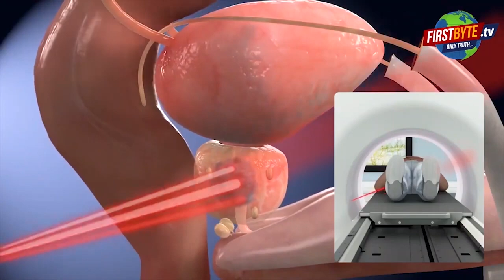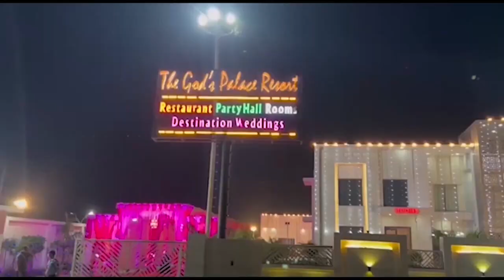Meerut: कक्षा 12 के इस छात्र की गई चाकुओं से गोदकर हत्या First byte.tv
मेरठ में नहीं रुक रहा हत्याओं का सिलसिला

12वी के छात्र की चाकुओं से गोदकर हत्या

छात्र की हत्या कर जंगल में फेंका शव

दो संदिग्ध युवकों से पुलिस कर रही है पूछताछ